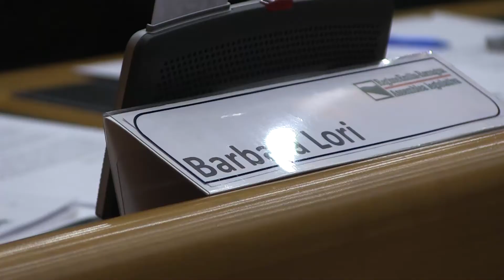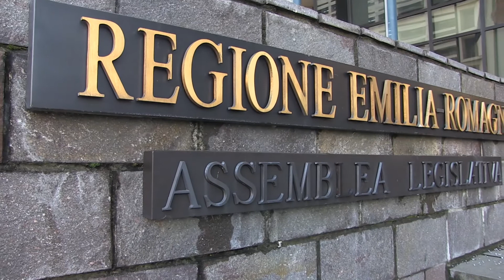Lori (neo consigliere regionale): "Serve concretezza"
BOLOGNA 29/12/2014 - "C'è bisogno di concretezza - dice la neo consigliere regionale Barbara Lori - i cittadini ci hanno fatto capire che sta diminuendo la fiducia nella politica e noi dobbiamo lavorare per dare delle risposte".
Emozionati, contenti e soddisfatti ma anche coscienti del ruolo che ricopriranno e delle tante cose da fare. Alessandro Cardinali, Massimo Iotti e Barbara Lori hanno partecipato questa mattina alla loro prima seduta del Consiglio Regionale dell'Emilia-Romagna. Per i tre neo consiglieri eletti a Parma è stato un po' come il primo giorno di scuola visto che sono tutti alla prima esperienza in Regione.
QUI L'OPINIONE DI BARBARA LORI